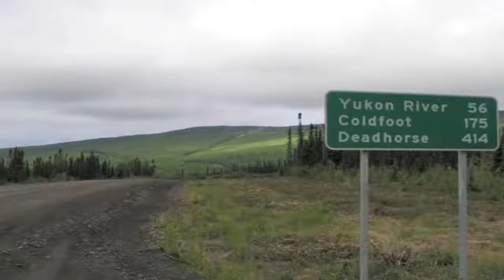Top 10 dangerous roads in the world || world lets see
world lets see
worldletssee